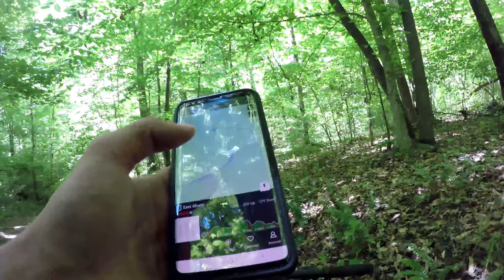Haw Ridge Biking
May 2021 - Quik Video
Oak Ridge's Haw Ridge has some great mountain biking single tracks - I'm still "learning not to suck"